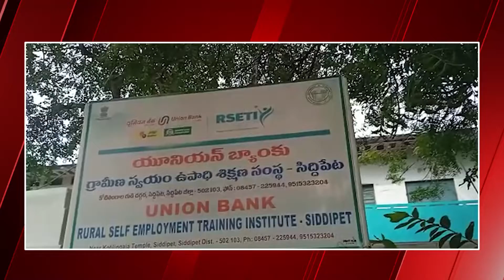దీనివల్ల సిద్దిపేట వాసులకు ఎంతో ఉపయోగం..! || Union Bank Rural Self Employment In Siddipet || TV45